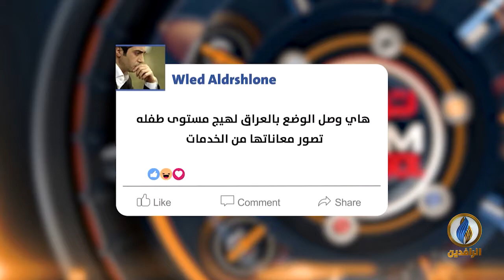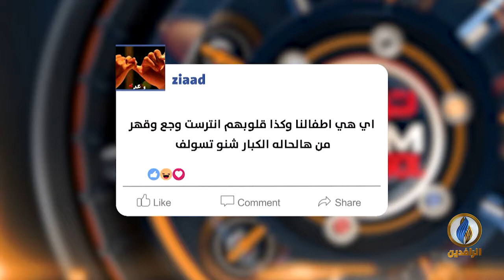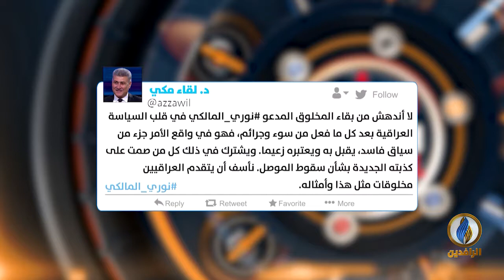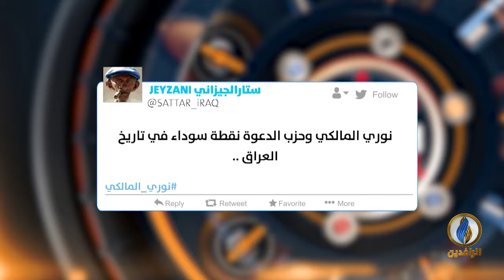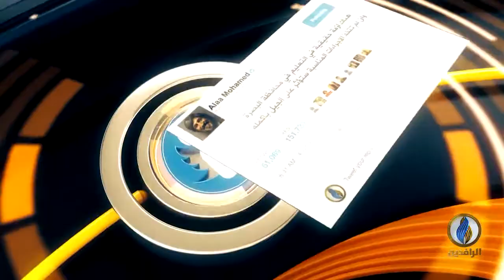تواصل_دوت_كوم | 13 - 7 - 2019